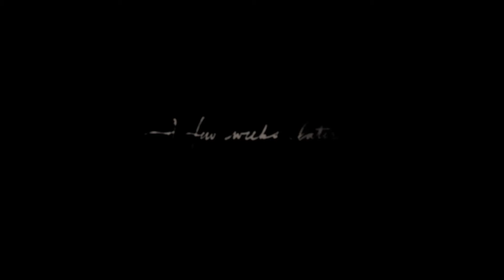RDR2: Peace With The O'driscos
Thinking it's a setup, Arthur sits up in the hills as the two gangs talk.